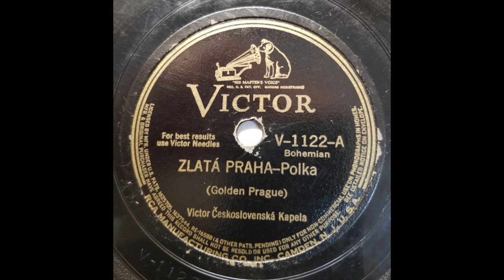CZECH BAND: Clevelandska Sokolská Kapela / Zlatá Praha (Golden Prague) / Victor V-1122 / 1926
The “Clevelandska Sokolská Kapela” (Cleveland Sokol Band) had six recordings released by Victor in 1926 and one by Columbia in 1924.  Named for the Czech “sokol” gymnastic society, the band was directed by Rudolph Hanna (per Victor records).  This recording was released as by the “Victor Československá Kapela” (Victor Czechoslovak Band).

In addition to being the name of a nineteenth century literary magazine and a current pilsner beer (“well balanced, full bodied and highly drinkable”), Zlatá Praha is a popular march (pochod) by famed Czech composer František Kmoch.

[Zlatá Praha, Clevelandska Sokolská Kapela (as Victor Československá Kapela), Victor V-1122-A, recorded 10/12/26, matrix BVE 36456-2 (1-R)]